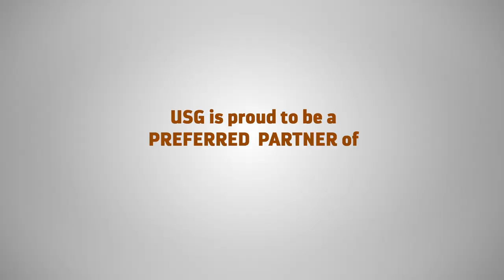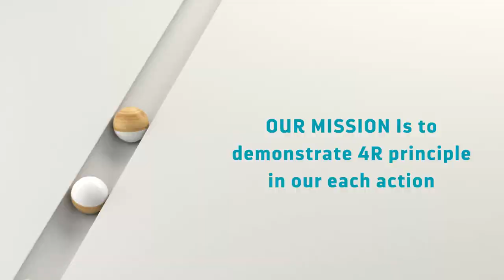USG Corporate Video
USG Inc is US based fast growing Information Technology & Engineering Consulting Company focusing on Digital Solutions, Product Development, IT & Engineering Consulting, SAP & ERP based Solutions, Data Engineering Solutions with its Headquarters in Dublin-Ohio, USA. USG carries 20 years of expertise in serving various Clients globally from Banking & Financial, Insurance, Healthcare, Retail, Life sciences, Automotive, Telecom and Manufacturing verticals as well as Federal, State and Private sectors clients.

We have an established resource network in USA, Canada, Mexico, Costa Rica, UK, Ireland, Poland, India and soon expanding operations in Singapore, Malaysia, Argentina and Brazil.

USG is a Minority Owned Enterprise and has been recognized by Inc.5000 for multiple years as America’s Fastest-Growing Private Companies.